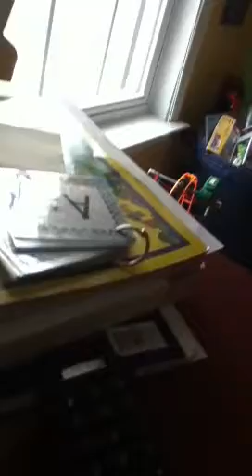Mario bros fun episode 3